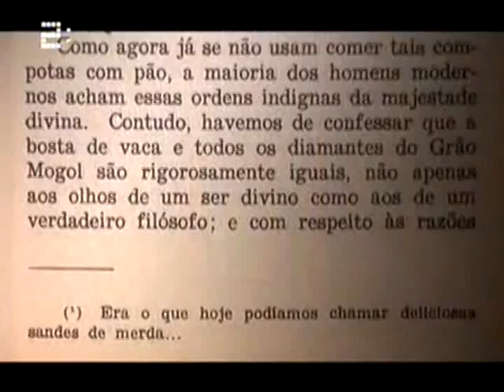Tesourinho Português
Um 31. mais uma molhada de grelos... partilhem com força esta pérola da nossa língua.